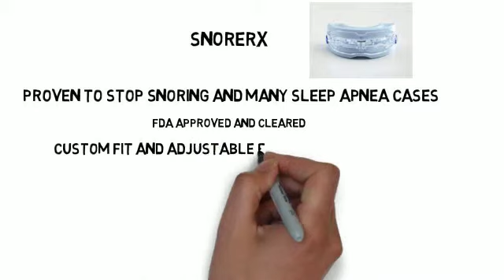Good Morning Snore Solution vs SnoreRx - Reviews and Information on both Stop Snoring Mouthpieces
This review and comparison of the Good Morning Snore Solution vs SnoreRx shows the benefits and differences of each stop snoring mouthpiece.  They both have their benefits and are proven to stop snoring, but they are different.  Snore Rx is better for sleep apnea and is known as a great mouthpiece for sleep apnea.

When choosing an anti-snoring mouthpiece, make sure to do research and find what one will best fit you.  It is important to find one that is effective, safe and comfortable.  Good Morning Snore Solution and SnoreRx both are very safe, comfortable for most people and work for most people who use them.

These two stop snoring devices are both affordable and are a lot cheaper than a Thornton Adjustable Positioner (TAP 3) and other dental mouthpieces for snoring.  These sleep apnea and snoring mouthpieces are also a great CPAP alternative.

Many people choose the Snore Rx or the Good Morning Snore Solution over a CPAP because they are more comfortable, cheaper or work better for some.

The Good Morning Snore Solution works differently than the SnoreRx, but still helps treat snoring.  It is a one size fits all mouthpiece and does not need fitting.  This can be a advantage or disadvantage depending on what the person is looking for.

The SnoreRx is adjustable, custom fit and has more features than it's competition.  This doesn't mean it is better, but it offers some people more options if that is what they are looking for.  It is better for obstructive sleep apnea because of the adjustable positioner.

To conclude this review and snoring mouthpiece comparison, both these are great for anyone looking for an answer to their snoring problems.  They both have their negatives and may not work for all people.  The Good Morning Snore Solution may can tongue and throat discomfort when first getting use to it. This is one of the big downfalls.  While, the SnoreRx may take a few days to get use to the feel as well.  These are both proven to help treat snoring and have for most of their users.  SnoreRx is also proven to help treat many mild and moderate cases of sleep apnea.  Because the SnoreRx has more features and can also work as a sleep apnea treatment option, I rate this one a little higher.  I am not taking anything away from the Good Morning Snore Solution because it does it's job very well and has many positive user reviews.  I hope this overview and review has been helpful and you find the mouthpiece you are looking for.  You can find the best deals and both stop snoring devices by visiting the site below.